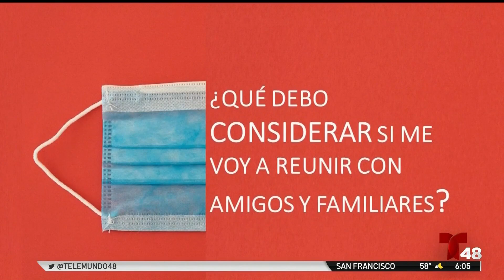Falsos negativos de pruebas de coronavirus aumentan contagios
Una persona puede resultar negativa al virus y no tener síntomas cuando en realidad está contagiada.